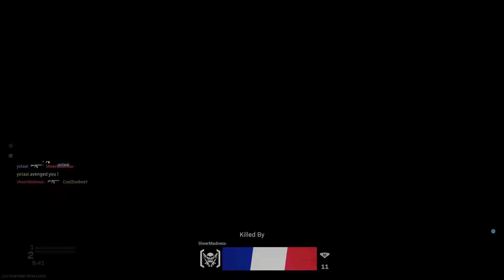Modern Warfare GamePlay Mode 3Vs1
Watching MY Cod Fans Video Like or Maybe Feedback support me Youtube Gaming Love Sony Playstation Gamer Fans

Look My Kill

Add me PSN CoolZoobeeY
Xbox name CoolZoobee
Nickname Zoobee Gamer men